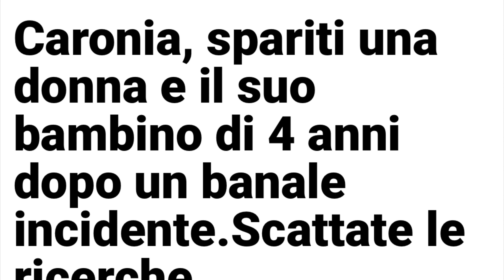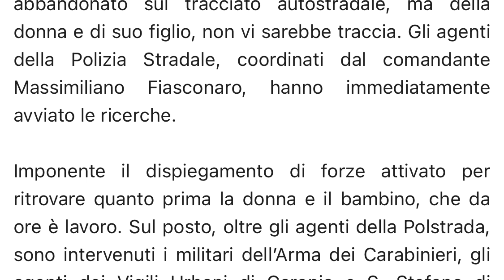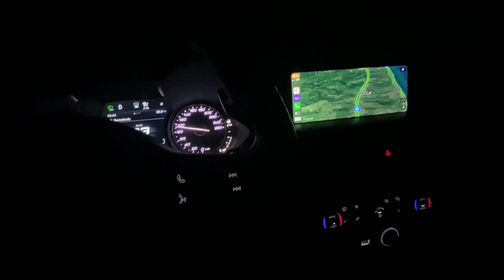Viviana Parisi a Pizzo Turda la galleria più pericolosa d’Italia?